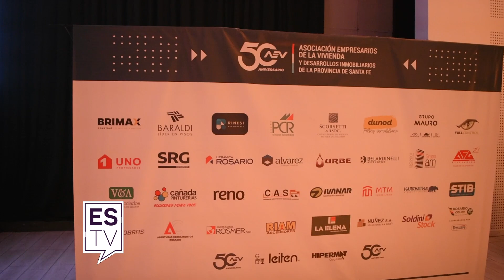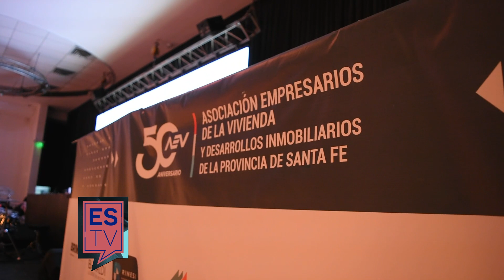ESTV Sáb. .2022 (PROGRAMA COMPLETO 3-12)